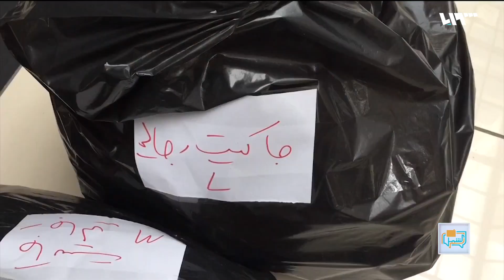حملة شعبية لدعم أهلنا المهجرين في الشمال السوري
انطلقت منذ أيام حملةُ جمعِ تبرعاتٍ باسم "الحملةِ الشعبية لدعم صمودِ أهلنا في الداخل السوري" في مدينة غازي عنتاب وبدأ المتطوعون في الحملة بالتجهيزِ لإرسالِ الشاحنةِ الثانية من التبرعات الأهلية إلى إدلب.

هوتبيرد HD
V 12520